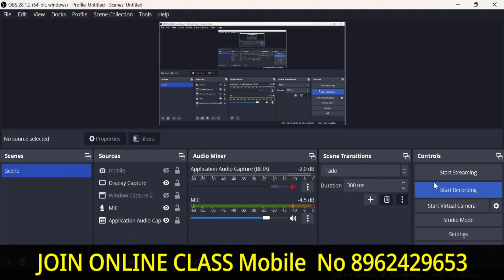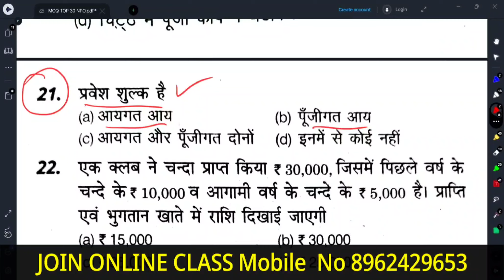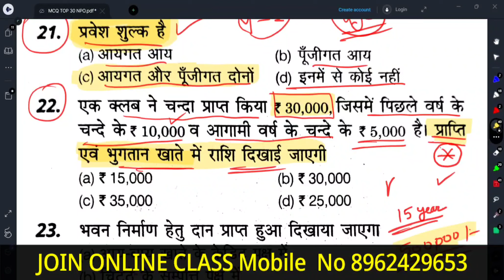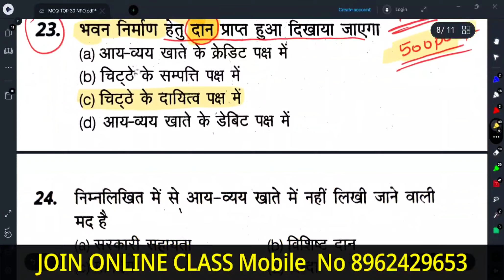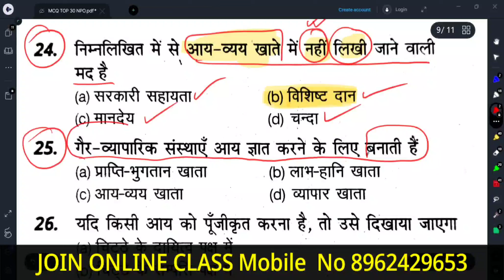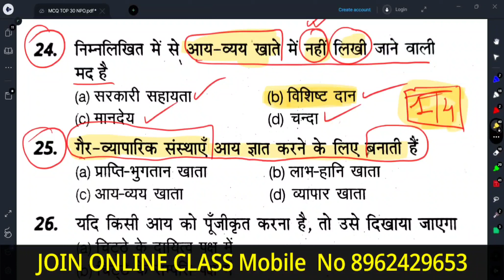MPTET Varg 1 Class 1 Commerce Subject | MPTET Varg 1 वाणिज्य Commerce Commerce MCQs ,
MPTET Varg 1 Commerce Subject | MPTET Varg 1 वाणिज्य Commerce Commerce MCQs ,
MPTET Varg 1 Commerce Subject | MPTET Varg 1 वाणिज्य Commerce

UP TGT COMMERCE | TGT Commerce Syllabus Discussion TGT/PGT vacancy 2020 Commerce MCQs Accountant,

Commerce MCQs Accountant, UGC-NET, PGT, DSSSB, UKSSSC mcq 1
Commerce MCQs Accountant, UGC-NET, PGT, DSSSB, UKSSSC mcq 1, ukssc accounts clerk class 2
Commerce MCQs Accountant, UGC-NET, PGT, DSSSB, UKSSSC mcq 1, ukssc accounts clerk class 6